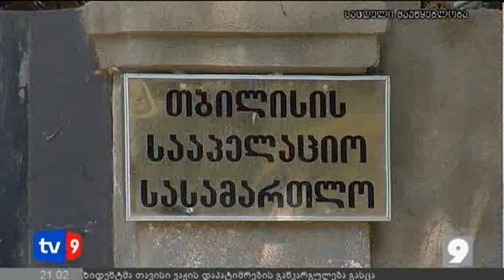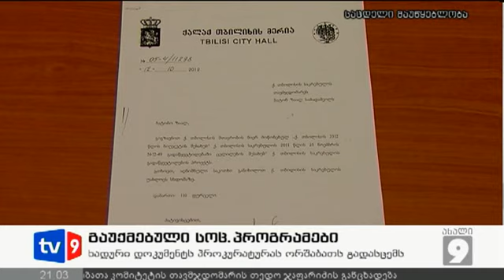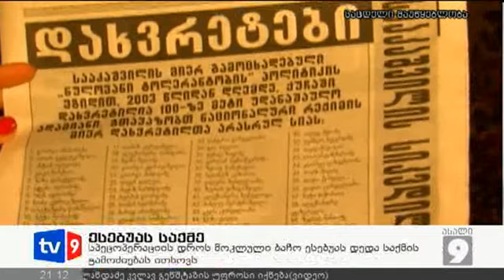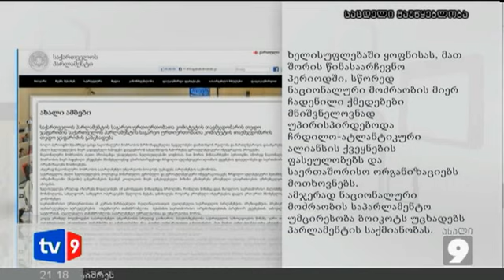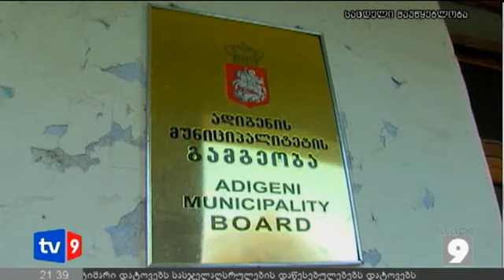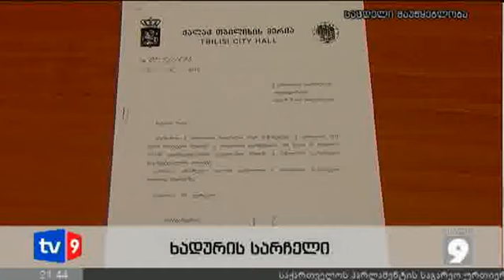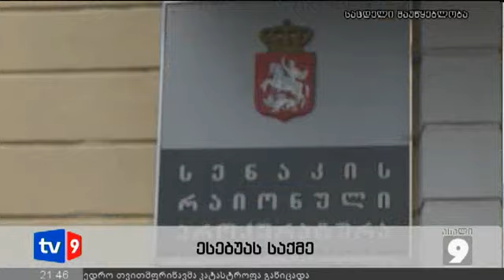ახალი 9 | 10.11.12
დაიწყება თუ არა გიგი უგულავასა და ვანო მერაბიშვილის წინააღმდეგ გამოძიება.
ახალაია გათავისუფლებას ითხოვს, კალანდაძე უკვე გათავისუფლებულია და მუშაობის გაგრძელებაც შეუძლია, შამათავა კი ცოტა ხნის წინ გაათავისუფლეს.
ვადამდე ადრე გათავისუფლების მორიგი ეტაპი. საქართველოს მასშტაბით საპყრობილეებიდან კიდევ 59 ადამიანი გათავისუფლდა.
ვადამდე ადრე გათავისუფლებულთა  შორის   არ აღმოჩნდა ფეხბურთელი გიორგი დემერტაძე, რომელიც სასჯელს გლდანის ციხეში იხდის.